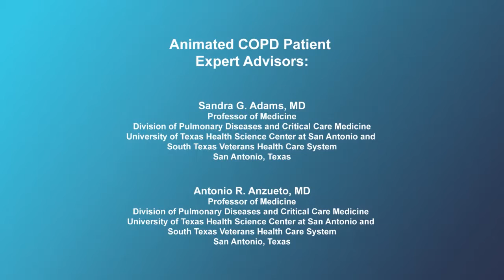Why is smoking a risk factor for COPD?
Expert pulmonologists discuss smoking as a risk factor for COPD.